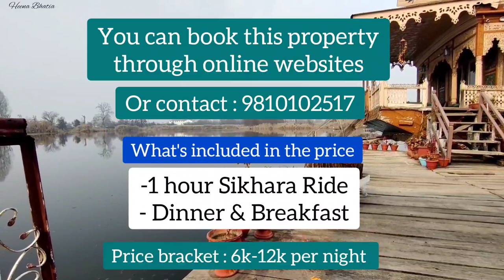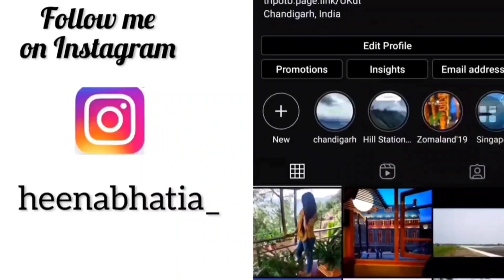Staying in a Luxury Houseboat of Srinagar Kashmir | Nigeen Lake Kashmir | By Heena Bhatia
Topics Included in this video:
- Best Houseboat in Srinagar
- Luxury Houseboat in Srinagar
- Srinagar Houseboat
- Kashmir Houseboat
- Nigeen Lake in Srinagar
- Nigeen Lake Kashmir
- Nigeen Lake vs Dal Lake
- Houseboat in Srinagar Price
- Srinagar Houseboat Details
- Kashmir in Winters
Hello people. In this video, I will be sharing with you the tour of the best houseboat in Srinagar, Kashmir to stay. This video is the complete guide for your houseboat stay in Kashmir. In this vlog, I will be staying at one of the luxury houseboats of Srinagar which is situated at Nigeen Lake, Srinagar. So I have also stayed on a Dal Lake houseboat. But, in this video, I will be showcasing you the difference between a budget houseboat or a luxury houseboat of Srinagar. So, in case you are planning your trip to  Kashmir anytime soon, this video is a must-watch for your perfect staycation.
About Nigeen Lake: Nigeen Lake is a mildly eutrophic lake located in Srinagar, Jammu, and Kashmir, India. It is less crowded than Dal Lake and definitely provides a peaceful environment during your staycation.